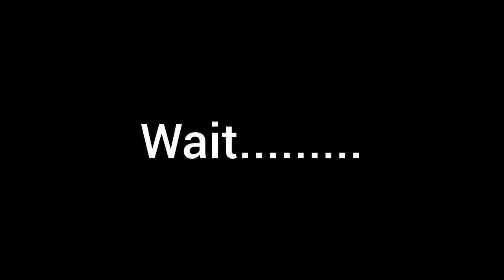How to sleep well at night |sleep effectively | how to sleep less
How to sleep well at night |how to sleep well |sleep less and study more

♡Hey guys ,

Thanks for visiting in our video.
Fill your brain with qualityful contents rather than shit of instagram chapri content.

probably, my videos will help you all to get your destiny and can uplift your knowledge and  life.

About video:-

This video is about to raise the effect of sleeping. You guys can get the good content by this video.

About me:-

This is Quantum leap. I'm your sister.
I post lots of video about fact, motivation, knowledge, social awareness, and lots of about self growth content.

You guys are amazing who take care of their mind ♡